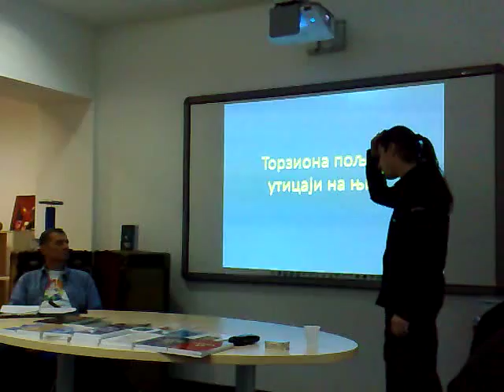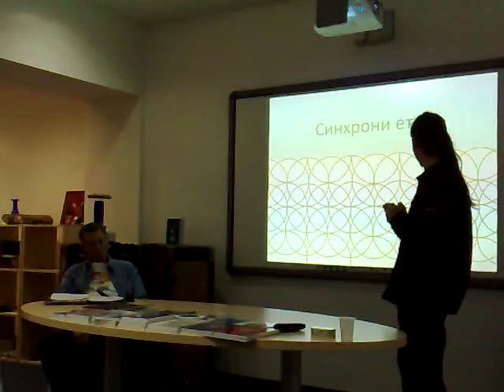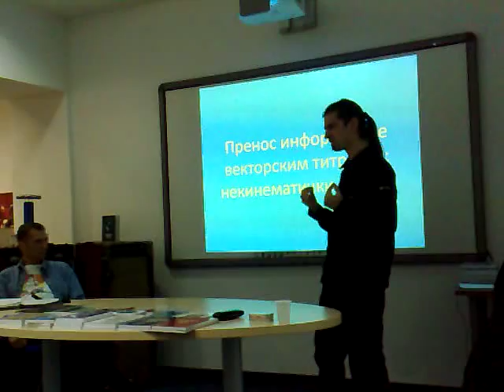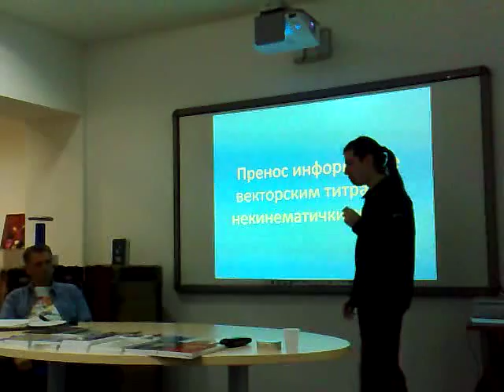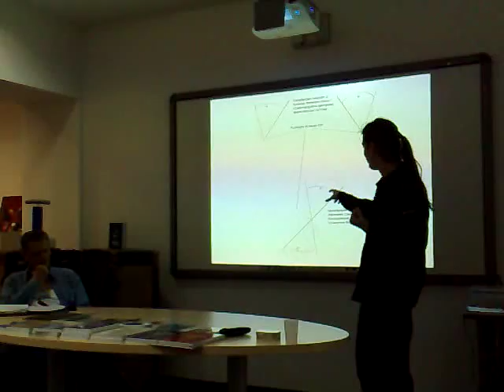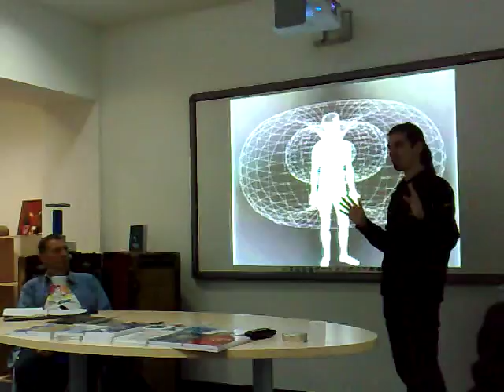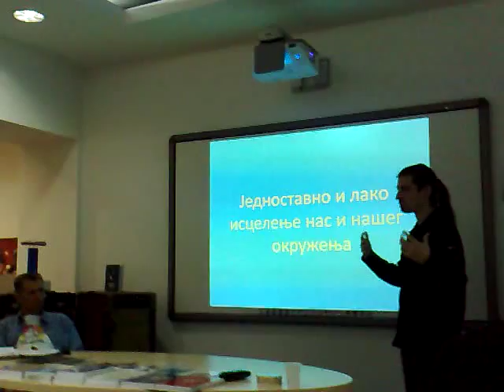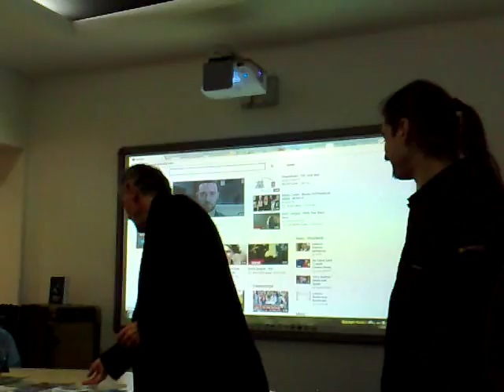Torziona polja i uticaji na njih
Perspektivni doktorant ing. Miloš Ćorlomanović objašnjava u centru Nikola Tesla teoriju etra sa stanovišta torzionih polja...
Perspective PhD candidate ing. Milos Ćorlomanović explains in the center Nikola Tesla ether theory from the point of torsion fields ...

Logujte se na ovaj forum i skinite rad o torzionim poljima;